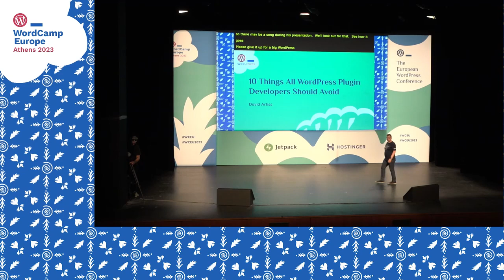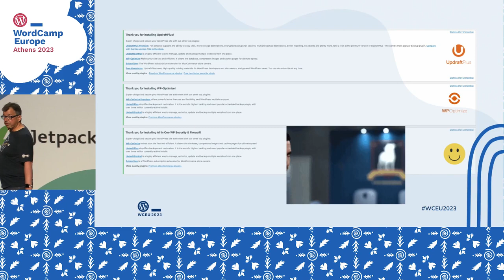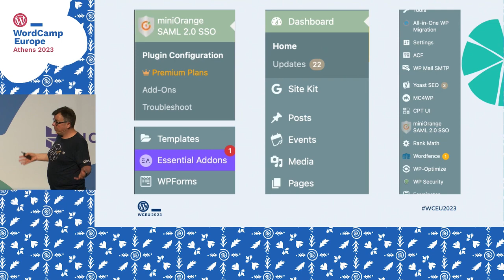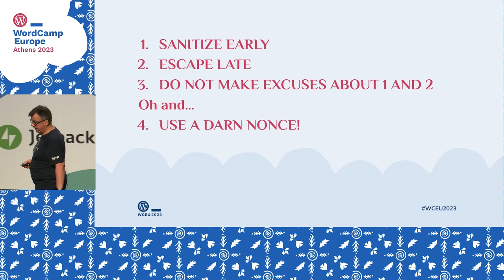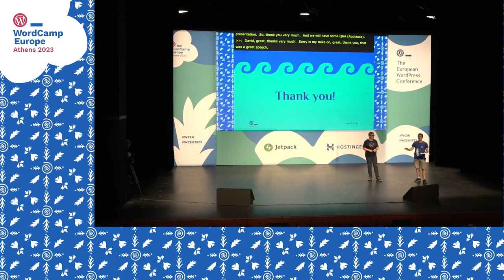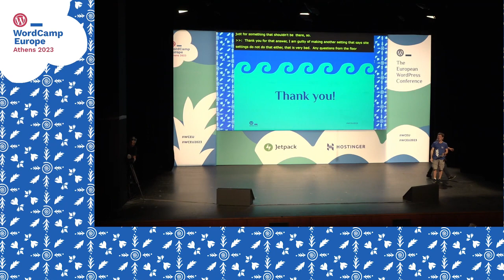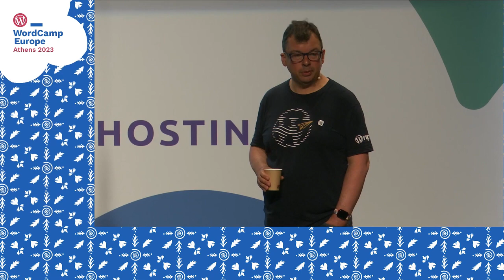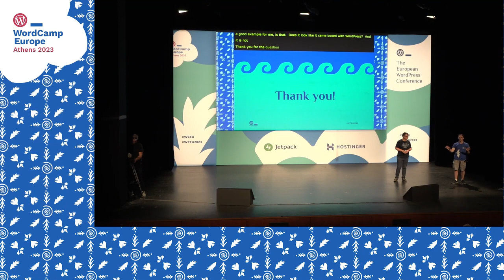10 things that all WordPress plugin developers should avoid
A technical talk about WordPress plugins and the pitfalls to avoid.

Light-hearted in places, based on both developer and user experience, this will guide developers, of any level, through a list of the things that should be avoided to ensure a pleasant user experience.

Each example will be punctuated with demonstrations of the “why”, along with relevant anecdotes from the speaker’s 30 year experience working within Support.